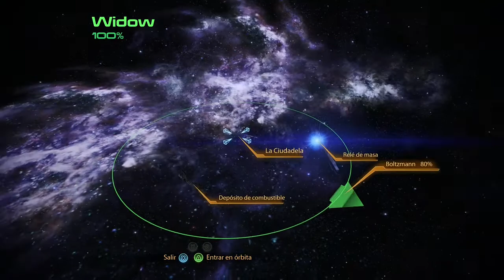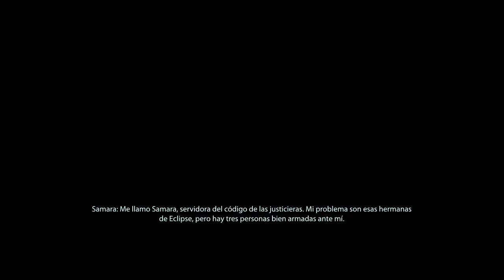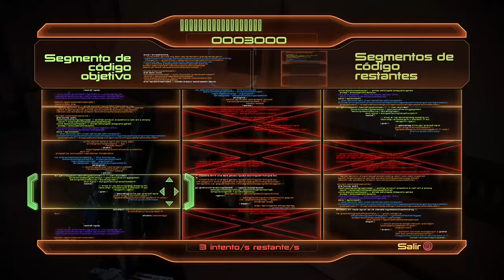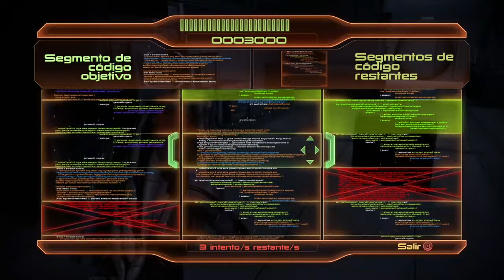MASS EFFECT 2 - Reclutando a Samara y Tali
MASS EFFECT 2 LA MEJOR SAGA DE ACCION Y AVENTURA CON UNOS PERSONAJES INCREÍBLES

CONOSE LA HISTORIA DE LA COMANDANTE SHEPARD QUE QUIERE SALVAR LA GALAXIA DE SUNTOTAL DESTRUCCIÓN